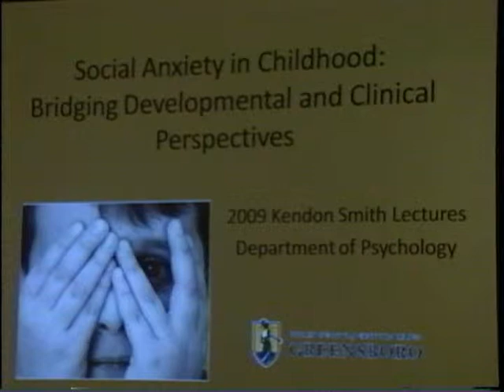Kendon Smith Lecture Series '09 Introduction and Background Dr George Michel and Dr Walter Salinger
Kendon Smith Lecture Series at The University of North Carolina at Greensboro
Introduction and Background of Kendon Smith Lecture Series
Dr. George Michel and Dr. Walter Salinger
April 2009